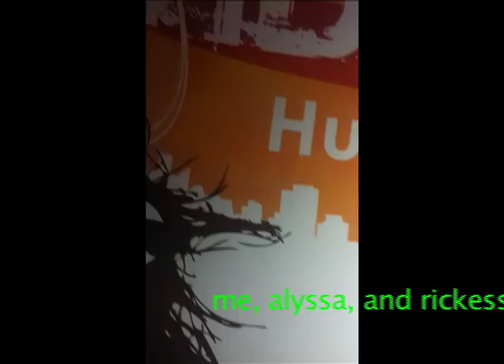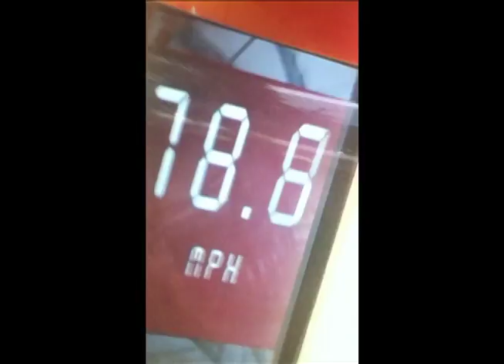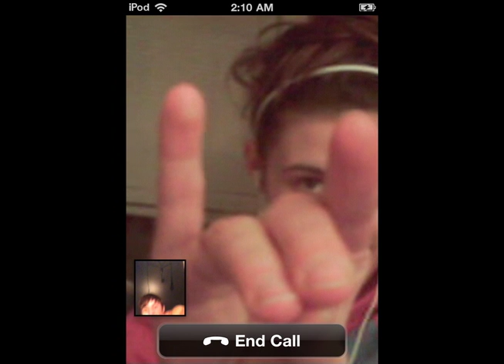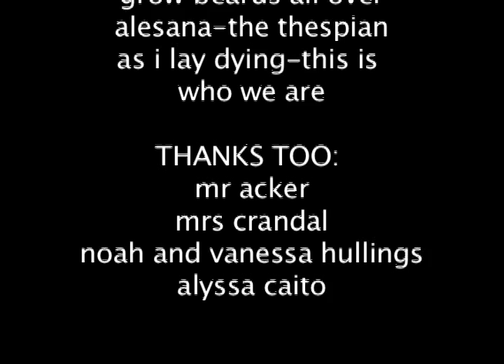my favorites project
video i made in my dma class at school